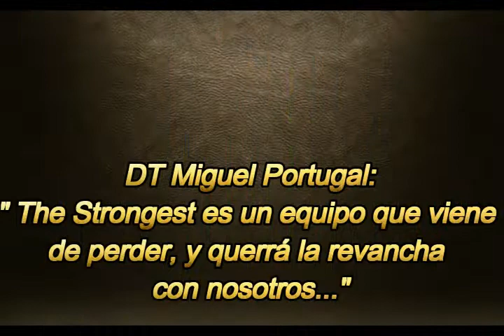Actualidad Atigrada al sábado 16 de febrero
- Ramiro Vaca: "Si conseguimos la victoria, va a ser un impulso que nos va a favorecer bastante..."
- DT Miguel Portugal: " The Strongest es un equipo que viene de perder, y querrá la revancha con nosotros..."